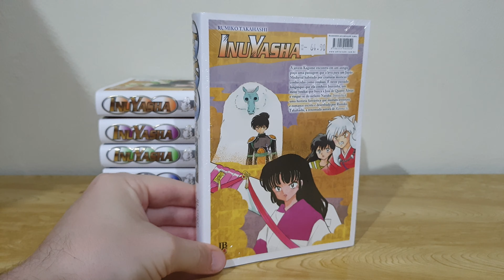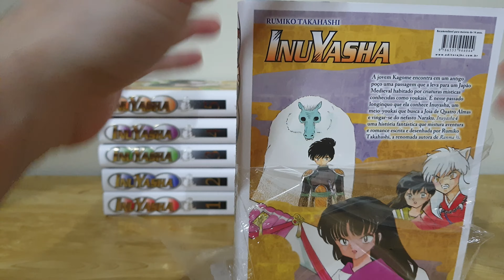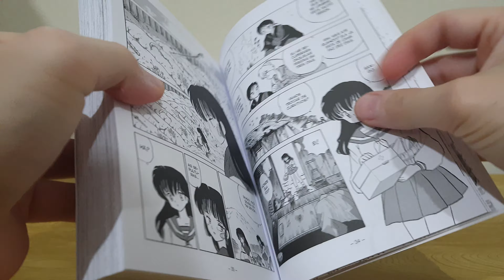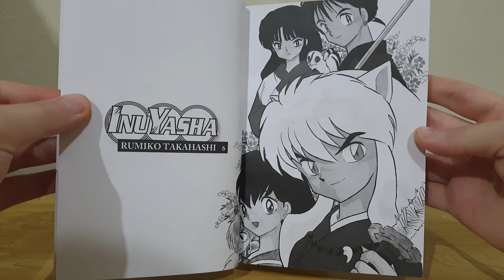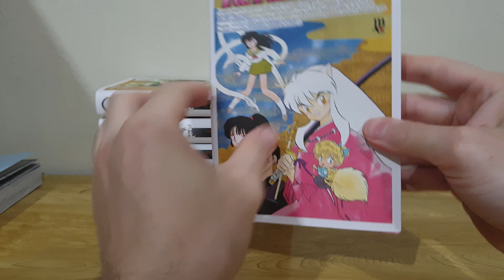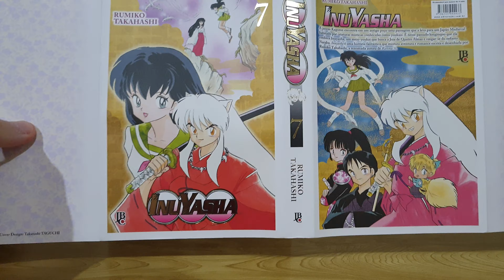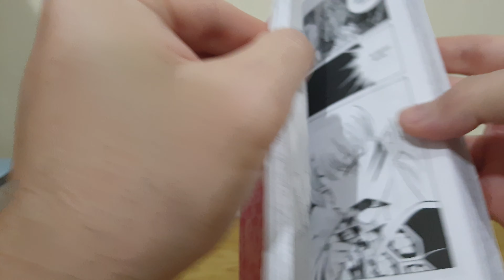Mangás INUYASHA Volumes 6 e 7 JBC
Unboxing Mangás INUYASHA Volumes 6 e 7